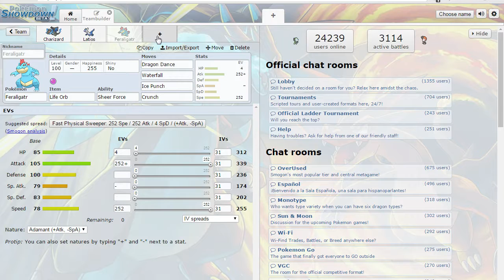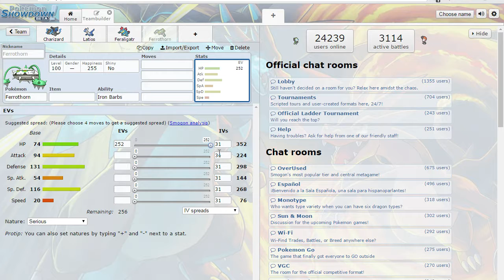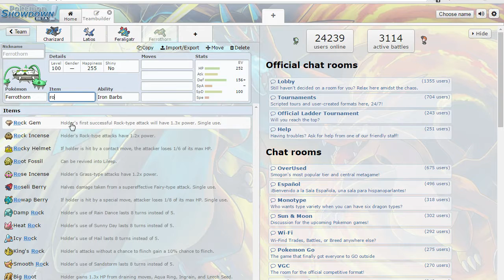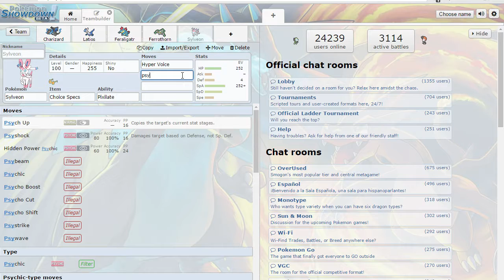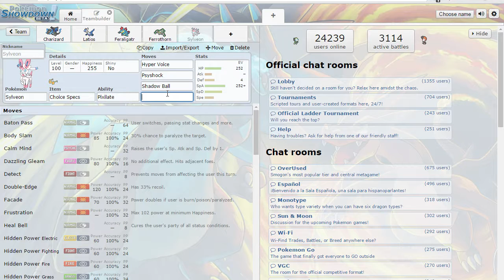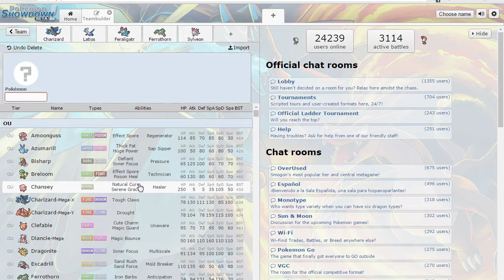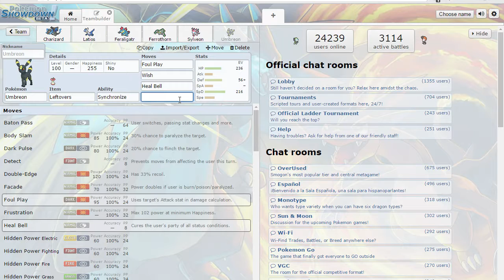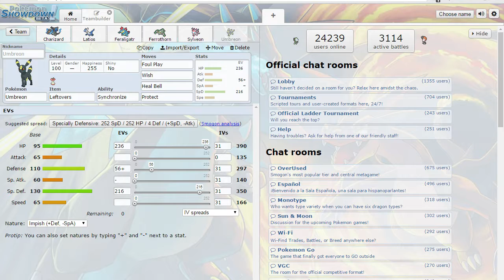Teambuilding with Machaku and Curt! This episode, OU mixed!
Welcome to me and curts teambuilding sessions. UU is up next.